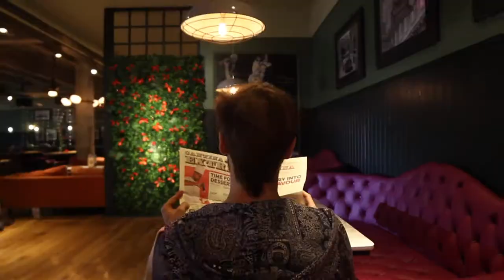Jimi Can with Suntou Susso & Moneo - Hope / Saliya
This song references the term 'Enduring the Freedom', the military operation led by the U.S. and the U.K. later known as the 'war on terror'. The song denounces the way in which governments, politicians or the media use language to label some as 'terrorists', some as 'good', others as 'evil', thus over-simplifying issues and manipulating people's minds and opinions.
Some inspiration for the lirycs was taken from a letter by Ras Tafari Makonnen, Halie Selassie I.

'Enduring the Freedom', is spending to kill
Enduring the oppression of the poor by the rich
Enduring confussion, enduring the war
Allowing starvation in the name of their law
But they won't kill hope cos it cannot be killed
and with hope people live, with hope we'll succeed

Saliya nnawo saliya
Kora batobeh koumala
Namboma saliya dundun batobeh
Koumala nbaningfa saliya

So beware of the greedy and beware of the thief
Beware those who say, that killing brings peace
When fire is burning, water you must give
Or sooner or later, it'll burn at your feet
So come on and learn from mistakes in the past
do not let people burn, give them water at last

En los campos de mi Andalucía
los campanilleros de la libertad
van luchando sembrando y cantando
la idea más hermosa de la humanidad
y un día será:
que el esclavo rompa sus cadenas
y de éstas mazmorras nos libertará
Filmed in Gambia & UK. Produced by Jimi Can & Uri Green at Yam & Banana Studios
Jimi Can: Vocals, guitar
Suntou Susso: Kora, vocals, djembe
Ana Gómez: Keys
José Moneo: Flamenco Vocals
Cuffy Cuthberson: Flamenco Guitar
Edd Bateman: Bass
Uri Green: Riddim
Zoe Penny: Backing Vocals